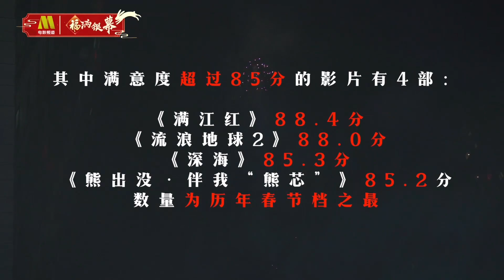2023年春节假期你走进影院了吗？20230201